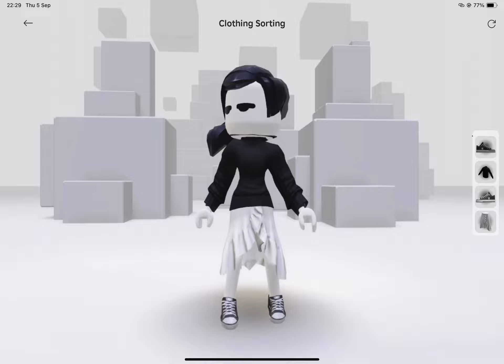7 September 2024